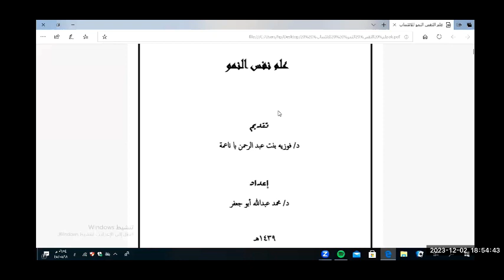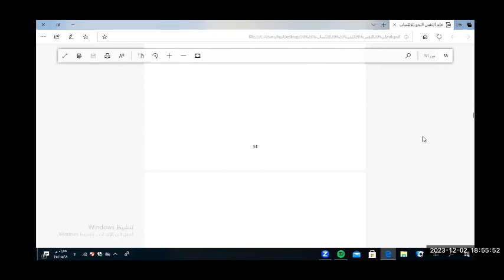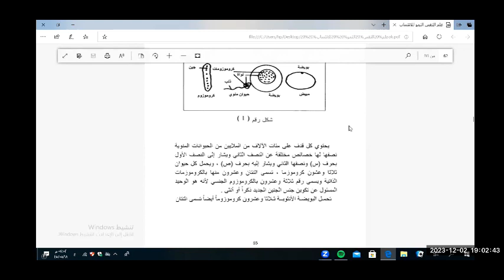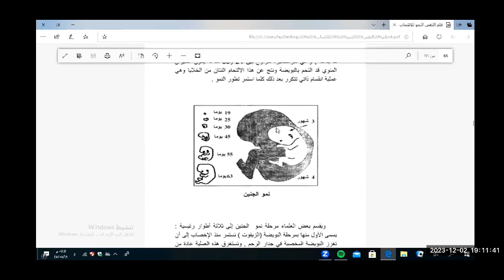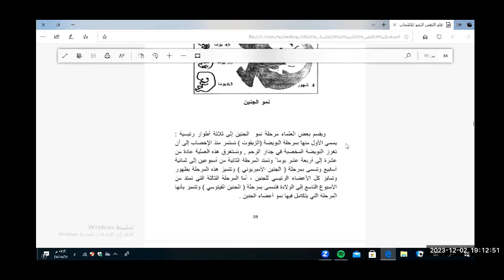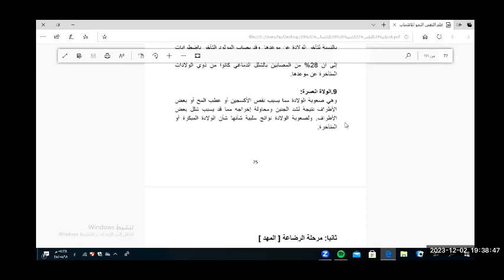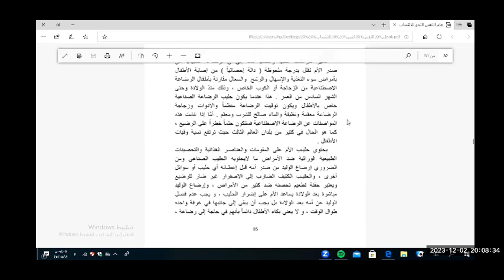كلية التربيةالمحاضرة الرابعة -مادة علم نفس النمو-سنة أولى تربية مشتركمدرس المادة :مأمون الحمدان